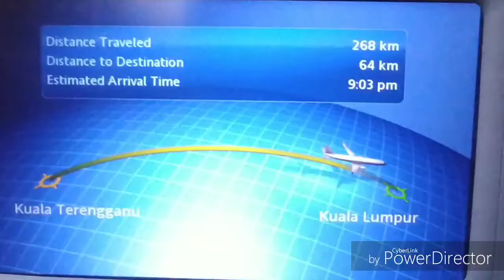Pulau Redang 05042019